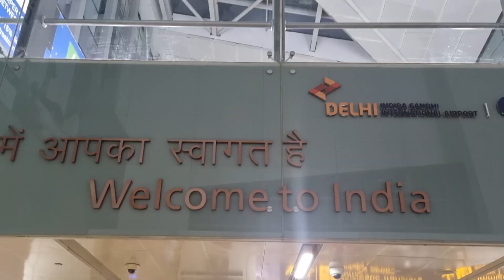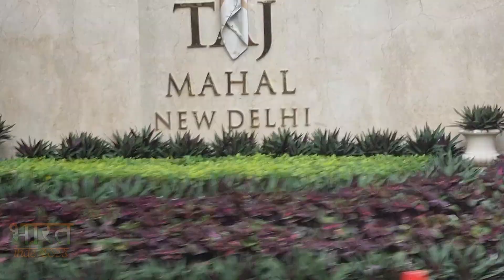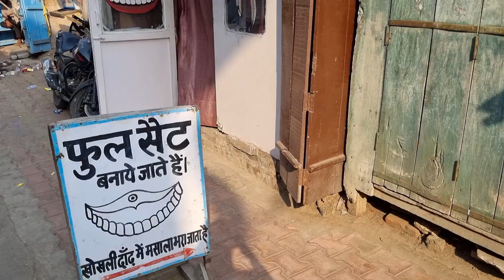Inde 2023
Voyage en Inde, avec Nico et Alex.
(Jaipur, Agra, New Delhi, etc)